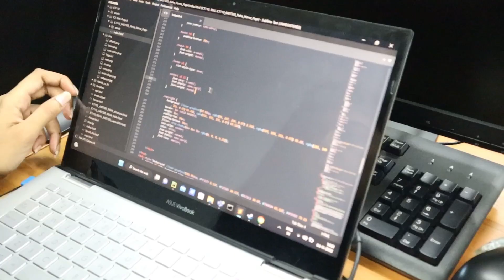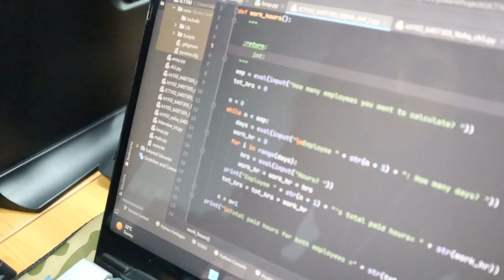Informative interview to study Information and Communication Technology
If you are looking for information and Communication technology major, here is the interview video for you.